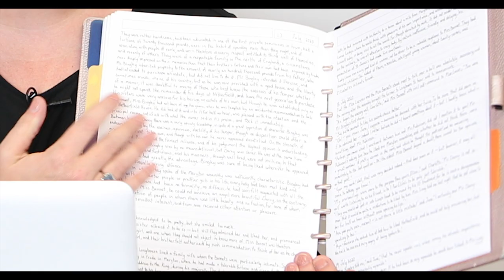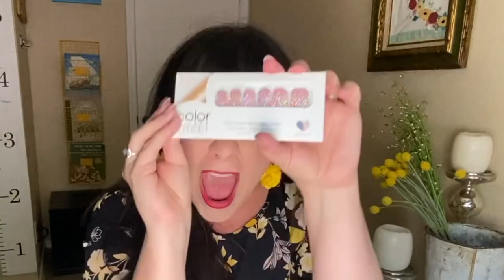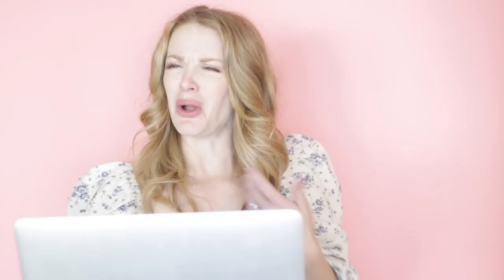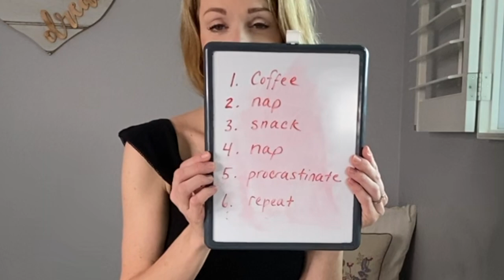Enneagram Types at Work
"No matter where you work, your enneagram type comes with you," Michelle Fortin, deep thinker.

In this compilation video, we're taking a look back at our Enneagram Funny videos with a work theme.

Go straight to your type!
Type 1 @00:24
Type 2 @07:06
Type 3 @13:32
Type 4 @20:46
Type 5 @27:44
Type 6 @34:16
Type 7 @41:00
Type 8 @47:54
Type 9 @54:26

Written and performed by Leeann & Michelle, Leeann Dearing & Michelle Fortin
Videography and editing by Bonnie Selim and Michelle Fortin